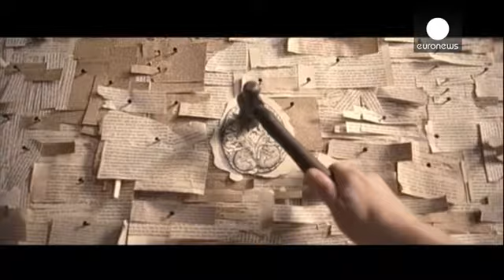Daniel Radcliffe est Allen Ginsberg dans "Kill your darlings" - cinema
1944, un meurtre commis par l'un de leurs amis rassemble les chefs de file de la Beat Generation,...

1944, un meurtre commis par l'un de leurs amis rassemble les chefs de file de la Beat Generation, les poètes Jack Kerouac, Allen Ginsberg et William S. Burroughs.

Ce fait divers est retracé dans le film "Kill your darlings" où comment Daniel Radcliffe est passé de Harry Potter au rôle d'Allen Ginsberg : "On veut toujours un peu plus de temps, c'est vrai que venant de Potter où s'il y avait des choses étonnantes on ne peut pas dire que nous étions très rapide. Et pour moi c'était vraiment un plaisir de sortir un peu de ça pour me retrouver dans une façon de travailler beaucoup plus rapide".

Et tout le monde de demander à Radcliffe comment s'est passé le tournage de la scène de sexe entre deux hommes...

"C'est une des choses que les gens s'attendent à me voir dire "On mon dieu, c'était très étrange, je me trouvais près d'un homme nu..." mais en fait c'était juste une scène et je suis un acteur qui fait son travail et j'ai abordé cette scène comme n'importe qu'elle autre. Et hormis cette bizarrerie qui consiste à enlever ses vêtements devant beaucoup de personnes que vous connaissez à peine pour moi c'était OK".